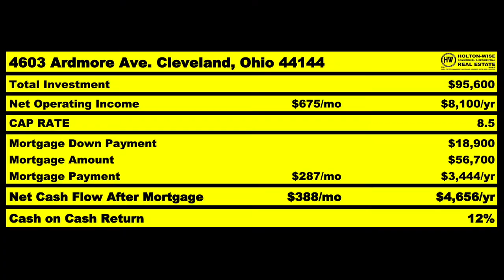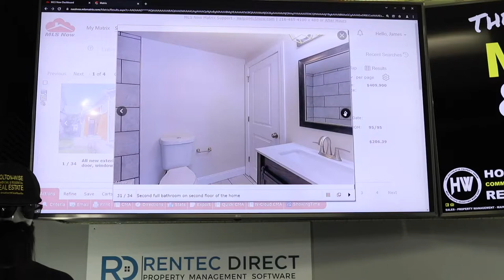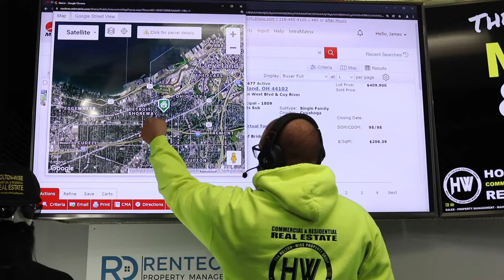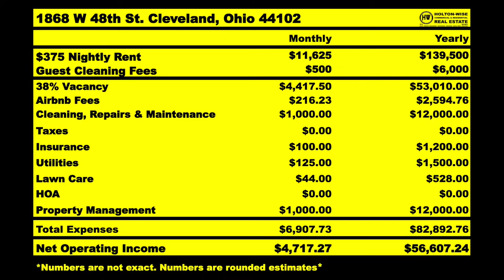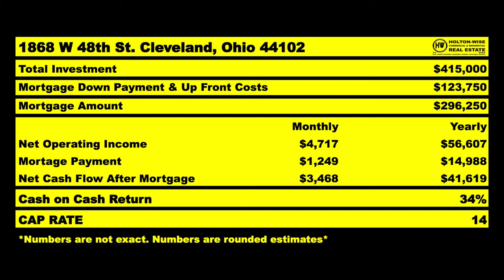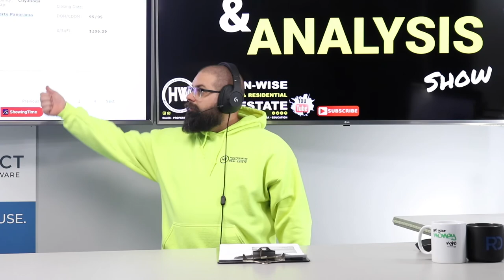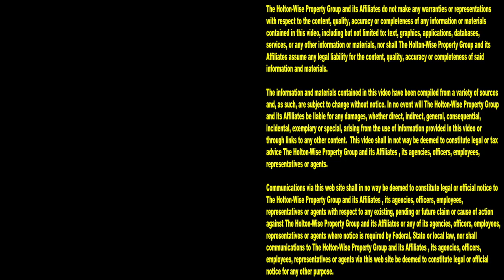We Got Housing Grants for Cleveland Real Estate Investors! | MLS Search & Analysis 1,309 - 1868 W 48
If you'd like to learn how you can get a housing grant to invest in real estate in the Cleveland, Ohio area, you'll want to tune in to the 1,309th episode of The MLS Search & Analysis Show. During the show, Cleveland real estate investment expert James Wise is showing investors how they can use government funds to invest in real estate in Cleveland, Ohio.

📺 HELPFUL RESOURCES
Holton-Wise FAQ